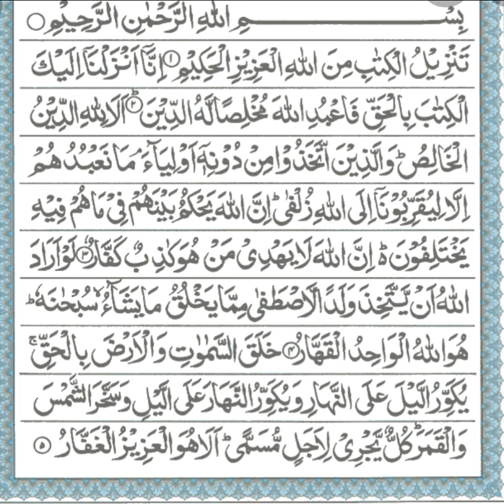39 Sulat Zumarah Mu Luganda ne Shelk Nkaata S Ismail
39 Sulat Zumarah Mu Luganda ne Shelk Nkaata S Ismail